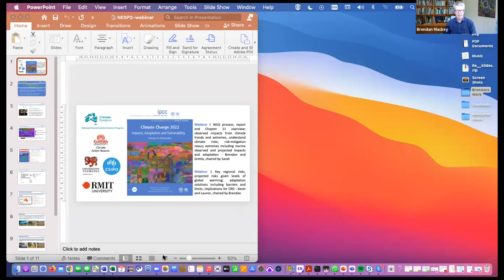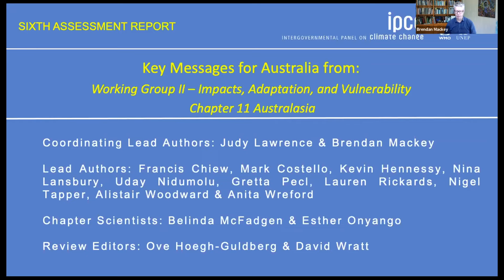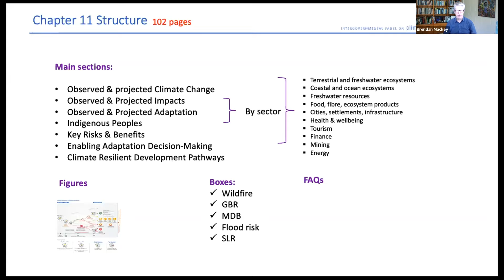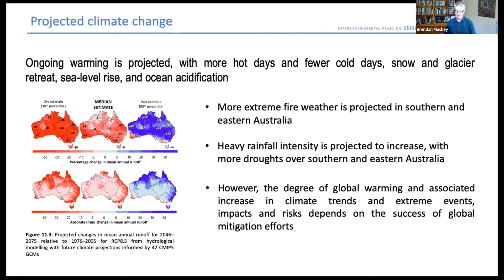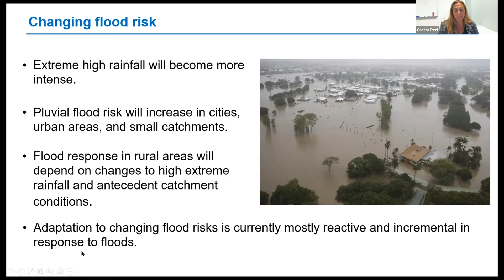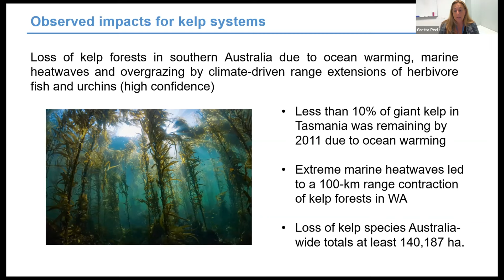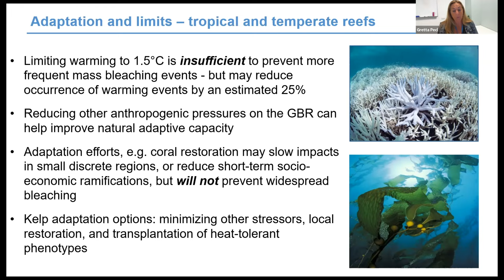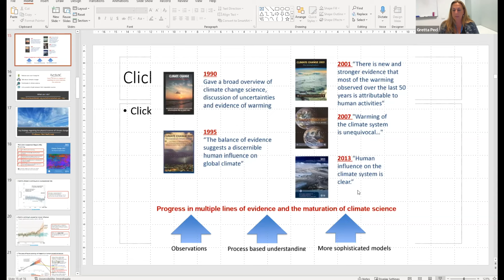Answering your questions about the IPCC report: Part 1 Australasia impacts and projected risks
The IPCC released its Working Group II Sixth Assessment Report on Monday the 28th of February.

This report synthesizes research about how climate change has been affecting societies, sectors and ecosystems, and what’s in store for the future. It’s likely to be a sobering assessment of climate change risks and vulnerability, but also the opportunities and benefits of pursuing adaptation alongside emission reductions.

Join our panel of four expert authors in this two-part webinar series providing a briefing and discussion on the report findings and what it means for Australia.